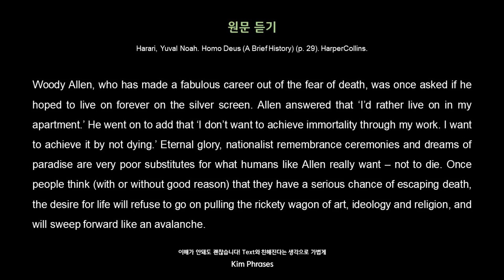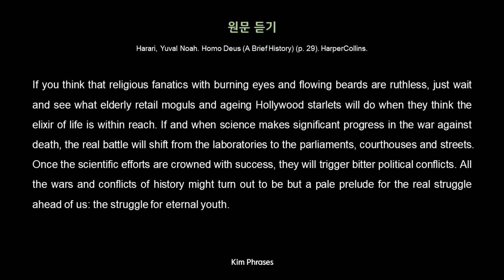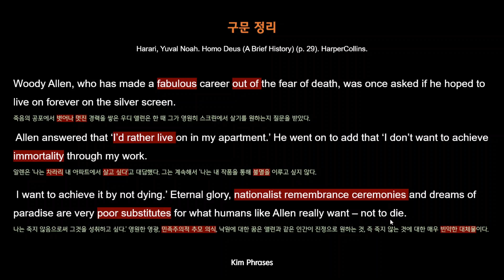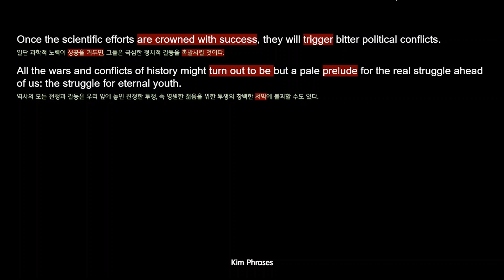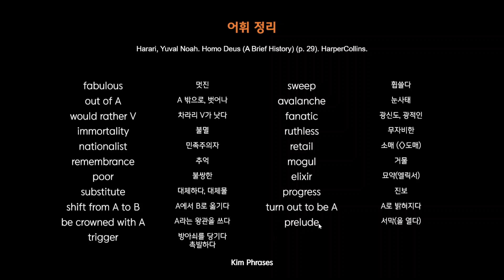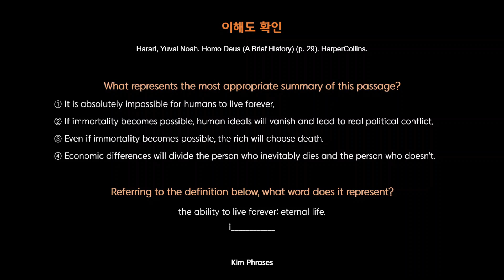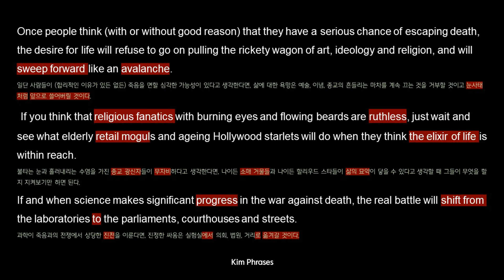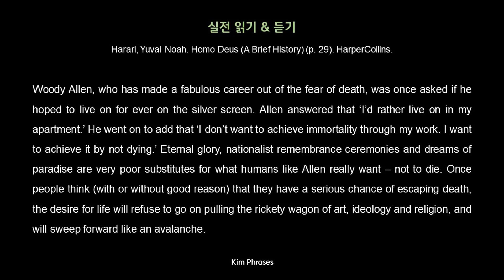[고급 영어] Homo Deus : Chapter 1-1 - 불멸의 가능성?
학습 자료입니다.